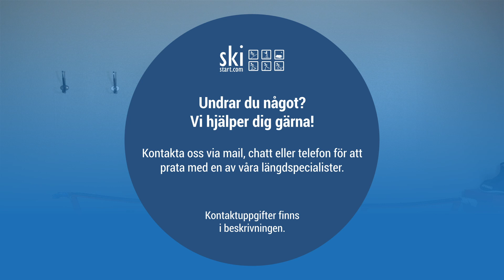Lär dig mer om: Atomics längdskidor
Vilka av Atomics längdskidor har vi valt att arbeta med? Här går Skistart-Henrik igenom några fördelar med den DP-skida och de skate-, skin- och klassiska skidor vi har i vårt sortiment från Atomic. Har du några frågor eller funderingar får du gärna kommentera nedan, eller höra av dig till experterna i vår kundservice!

N Ä M N D A   P R O D U K T E R

V Å R A   A N D R A   P L A T T F O R M A R
O M   S K I S T A R T . C O M
Sedan starten 2004 har Skistart.com kommit att bli en av Sveriges främsta längdspecialister, tack vare våra medarbetares genuina intresse för längdskidor. Vi sitter på gedigen kunskap och lång erfarenhet, och står redo för att hjälpa dig med alla dina längdskidsrelaterade frågor!